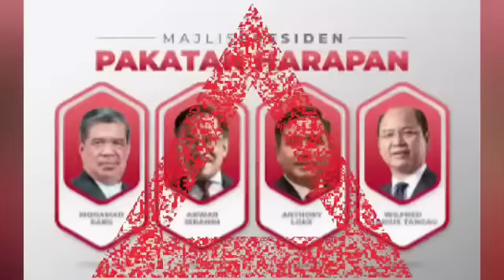ANWAR MENANG KALAHKAN 222 ahli parimen hanya kerana 1 isu tahap gaban hebatnya ini!! Anda wajib tahu